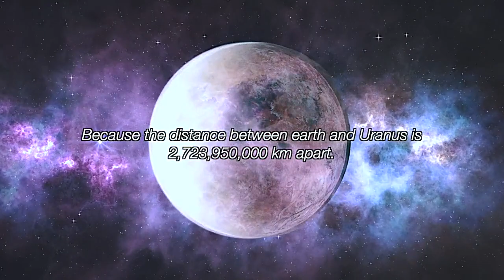URANUS trailer (FREENBECKY)